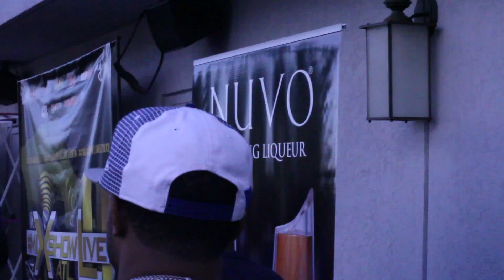CotaDaStreetz Performs live in Atlanta GA, at Digi Waxxx and Core Dj's Pool Party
Cota Performs his new single "WORK" live in Atlanta GA, for the Core Dj's Mixshow live event at eh Digi Waxx Pool Party..